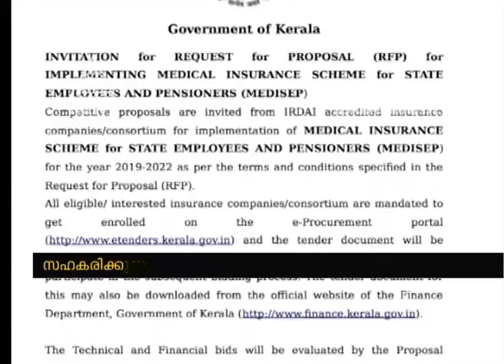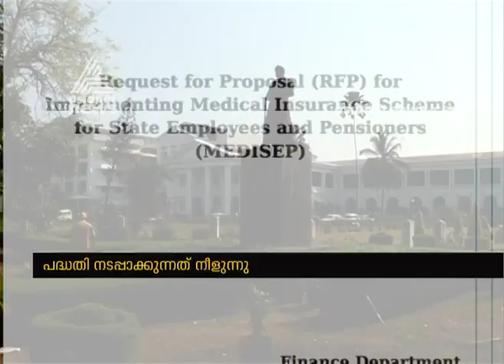Medisep insurance project Govt will cancel reliance tender